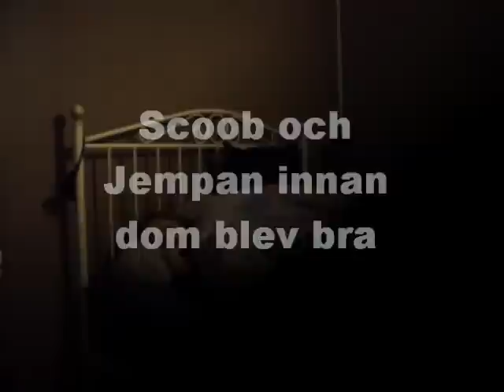Scoob och Anna Skipper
fy fan